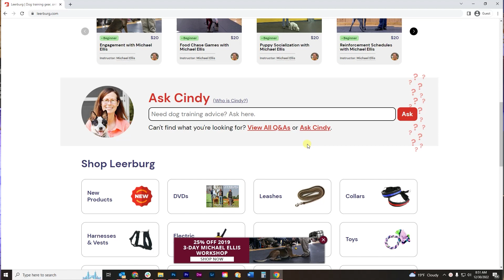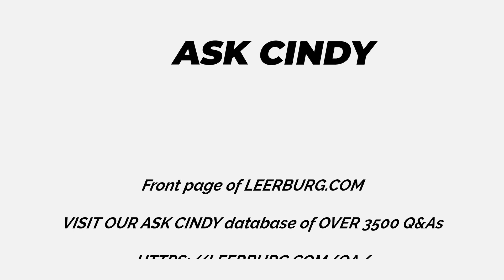Puppy Has Umbilical Hernia, Would You Get That Puppy Or Not?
In this video, Ed Frawley shares a question from the Ask Cindy database. Today's question is about a person who is about to get a puppy but the breeder has told the new owner that the puppy has an umbilical hernia. The owner is wondering if they should still get the puppy or not.